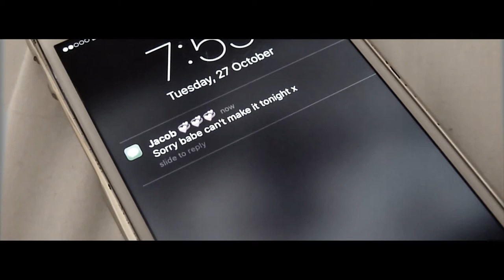R1-05 - Music Video - Long Road Media 2015/16